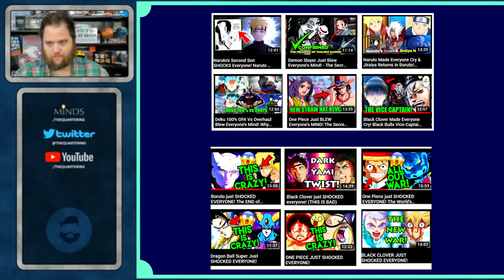Anime Truth 24e: Everyone is the same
you must all have the exact same reaction to this video